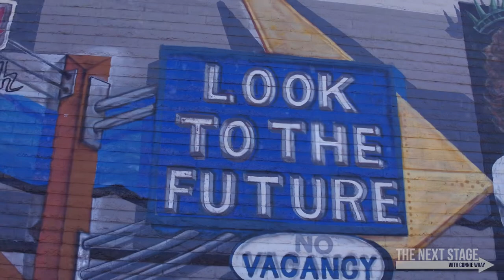The Heart of Reno: The Next Stage Of Midtown Revitalized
The Midtown District is a true story of transformation & revitalization. A homegrown district lined with eclectic locally owned retail shops, bars, restaurants, spas, nightlife, art and culture. Midtown is a dynamic place to celebrate the holidays. Come explore the over 250 businesses!

Each business is driven by creative entrepreneurs who are passionate & thrilled to have you experience their vision. Explore the art that lines the street, support the talents & creativity of a community that celebrates originality. Tis' the season to find unique gifts & create memories with family & friends. Do it all in the Midtown District Reno - The Heart of Reno.